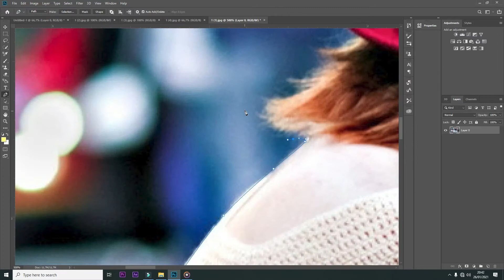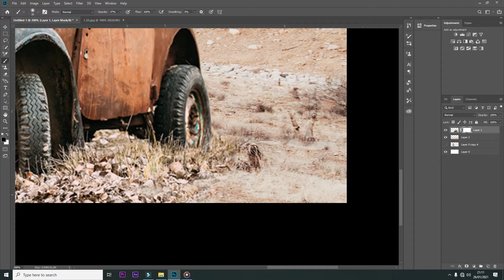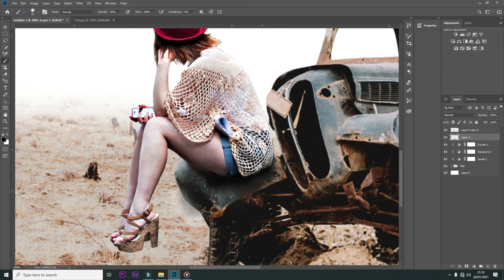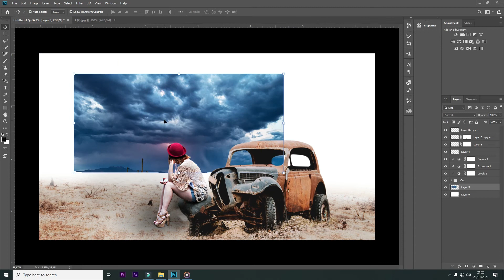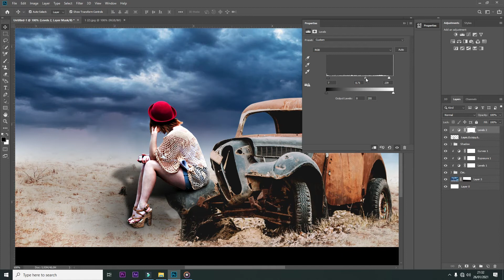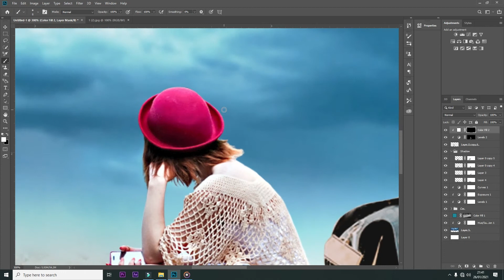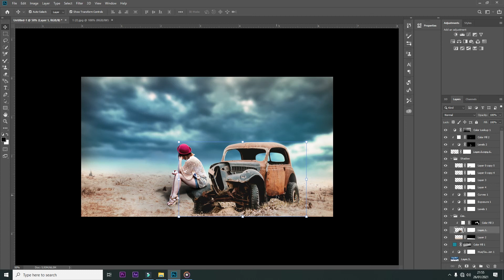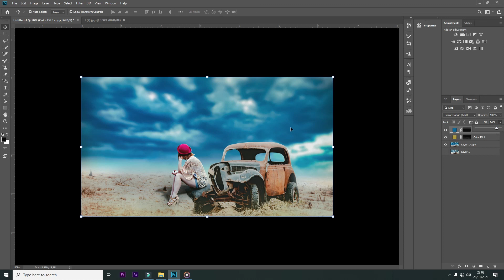Photoshop Manipulation Speed Editing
in this video, I am back to sharing a photo manipulation that I made using Photoshop.
for more details, please watch this video.